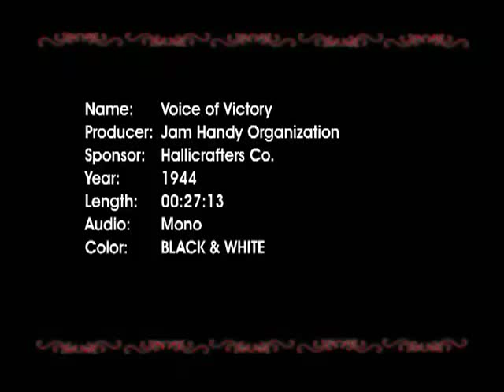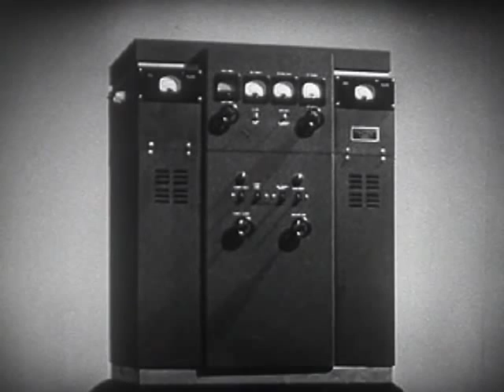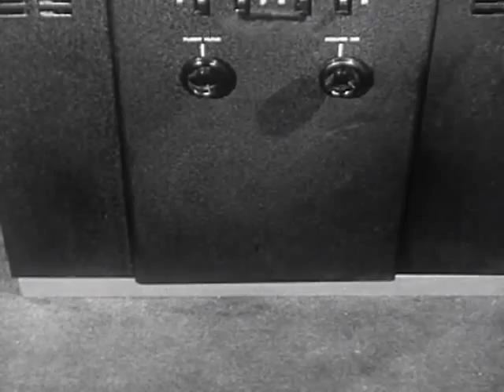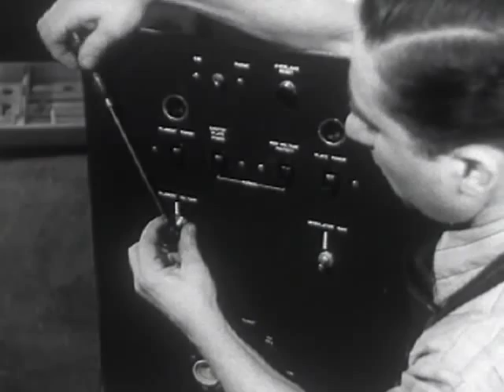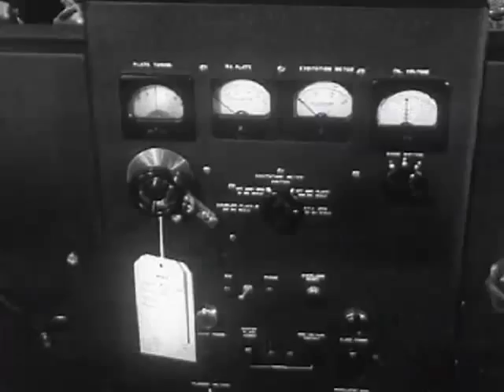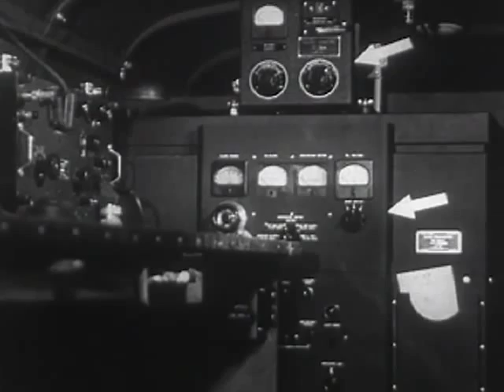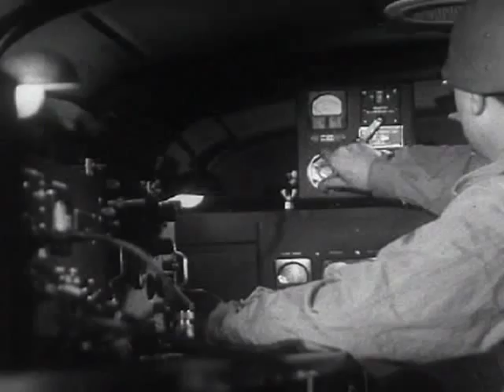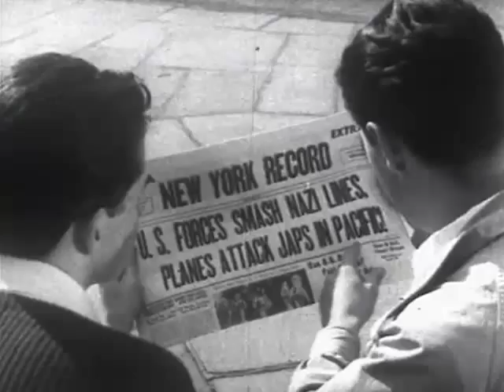History of World War II - Voice of Victory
Lifelines To Success!

With the introduction of technologically advanced weapons and equipment in war-such as the swift battle tanks, powerful naval ships and speedy war-planes- the need for quick and accurate communication became absolutely essential during World War II. Marconi's 1895 invention, the radio, had undergone considerable refinement by the time the war began, and it wasn't long before the radio became an essential part of the war effort.

Witness how the radio made waves during World War II by enabling instant communications between the command post and the men in action!